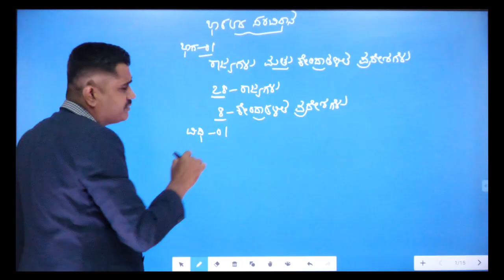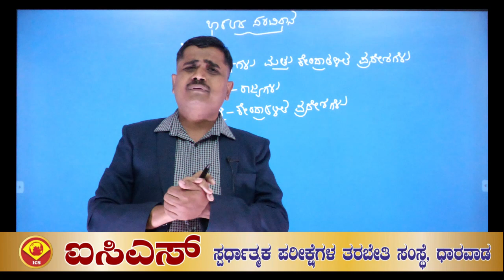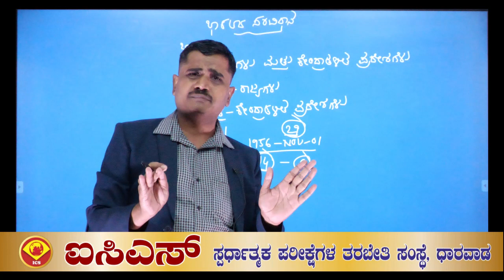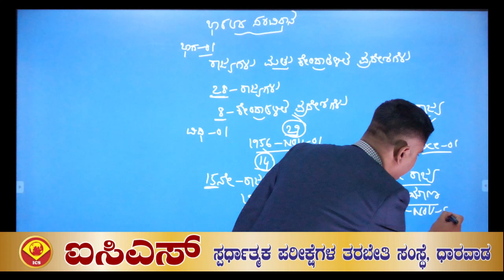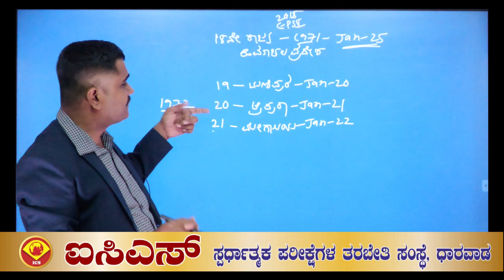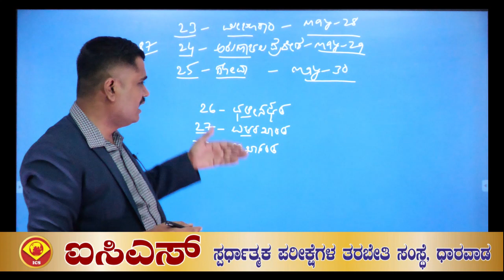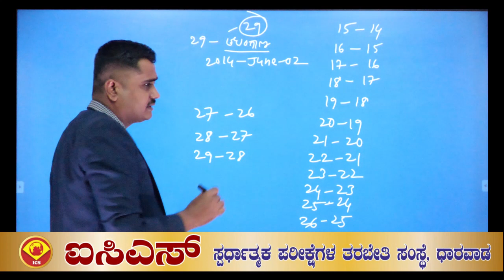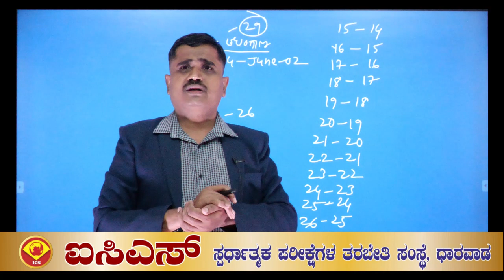Indian Constitution By Mr.Rudragouda Biradar | IC FOR ALL EXAMS